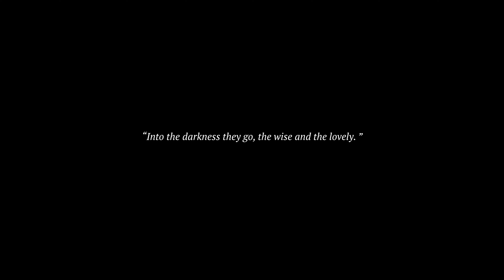How I felt during Covid… (2020) | Short Film | Surrealistic Drama | Free to Stream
Directed by: Josh Pafchek
Starring: Hannah Fournier & Josh Pafchek
Cinematography: Connor Bodell
Post: Josh Pafchek

Special Thanks to Keith Pikus, Bryan Adrian, & Pink Floyd